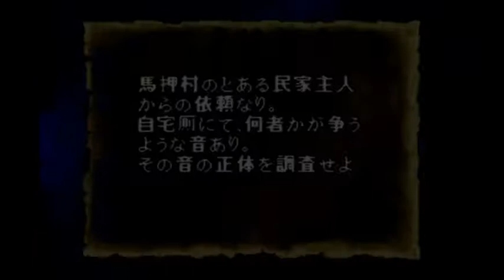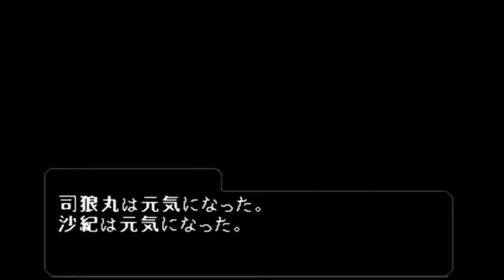#(16) (PS) プレイ動画 (プレイステーション) ONI零 ~復活~ (Oni Zero: Fukkatsu)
這篇主要是解兩個退魔任務!~所以沒過主線~下一集就是到安倍家去
第四章　さらば外道丸

依頼１５　厠の物音の正体2
依頼内容 : 馬押村のとある民家主人からの依頼也。自宅厠にて何者かが争うような音在り。その音の正体を調査せよ
依頼１６　妖魔を見分けて
依頼内容 : 九尾涌村からの依頼なり。村人の誰かに姿を変えた妖魔の情報を集め、それを調査し発見せよ

対応機種 プレイステーション
発売元 パンドラボックス
発売日 2001年3月22日
定価 1,980円